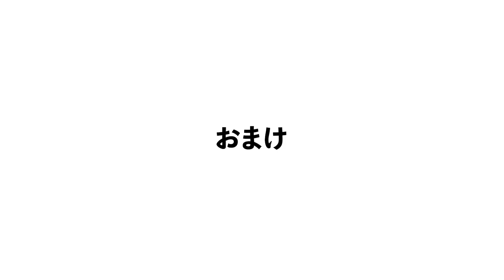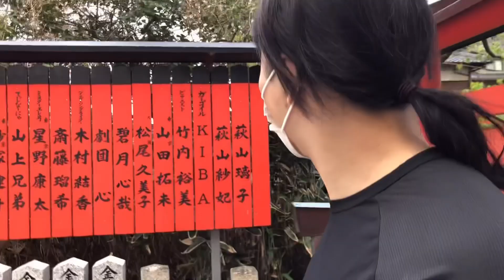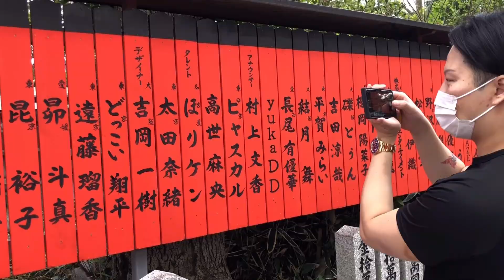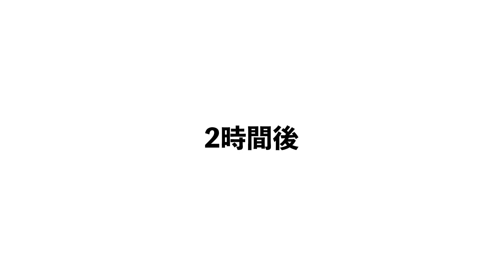【激白】日本一ホストがお金に関する質問に全て答えます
本物のどっこいさんを見てみたくないですか？
TOP DANDYご来店お待ちしております！

どっこい翔平Shortsチャンネルもよろしくお願いします🟥